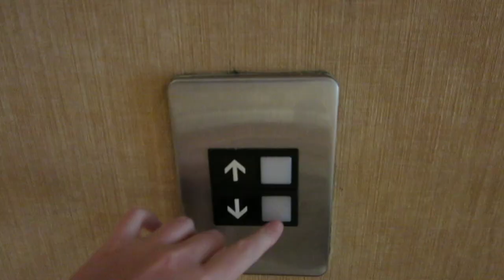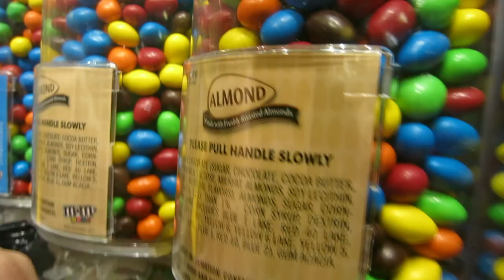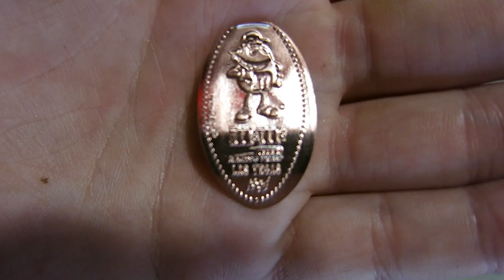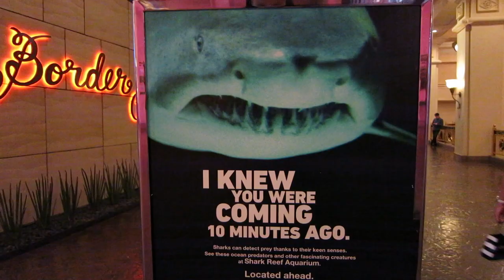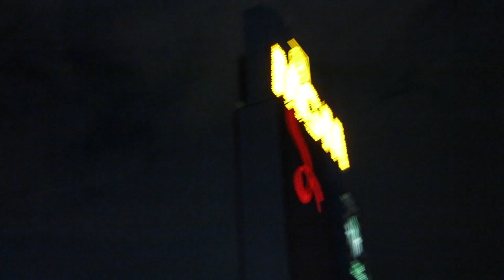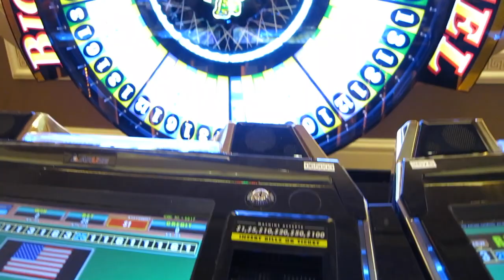MnM's Store, Luxor, Mandalay Bay & New York, New York!